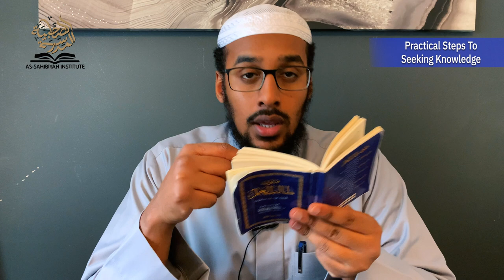Practical Steps To Seeking Knowledge - How To Memorise | Ustadh Muhammad Abdurrahman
Practical steps to seeking knowledge is a series of videos where we will be talking about the essential steps every student of knowledge must take while on this blessed path of seeking knowledge.

📚 12 MONTHS ONLINE ISLAMIC STUDIES COURSE✍️

An Islamic Studies course that aims to equip you with enough knowledge of your religion so you can be firmly grounded in your belief, better your relationship with your lord, repel doubts and know how to conduct yourself as a Muslim living in the West.

‎🔴 Aqeedah
‎🔴 Fiqh
🔴History Of Fiqh
‎🔴 Hadith
🔴 History Of Hadith
🔴 Foundations Of Hadith
‎🔴 Tafseer
🔴 Foundations Of Tafseer
🔴 Etiquettes & Manners

‎✅ Interactive sessions
‎✅ Separate class for males and females
✅ Lessons are recorded
✅ Once a week | Every Saturday
‎✅ Q&A at the end of every session